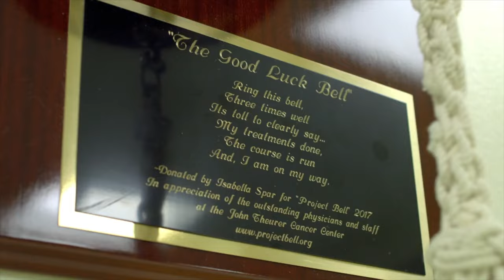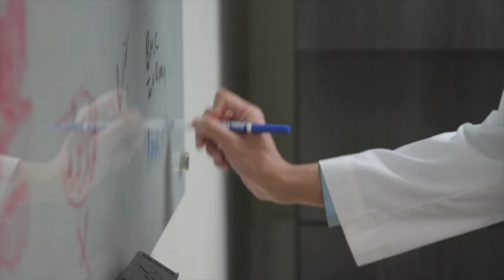Hackensack Meridian Health and Memorial Sloan Kettering: 5 Years of Excellence